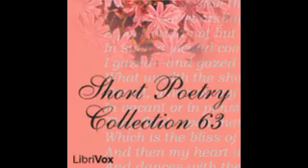15 Thirteen Ways of Looking at a Blackbird Wallace Stevens Short Poetry Collection 063